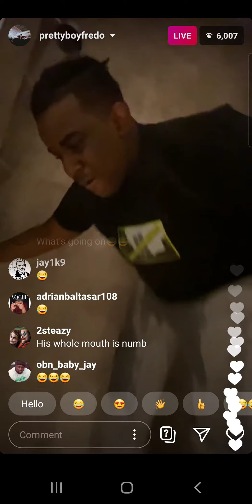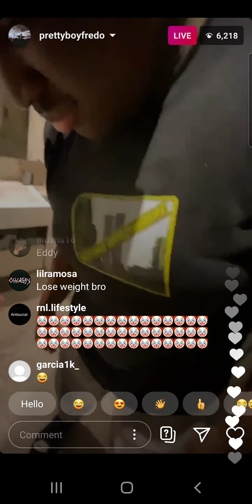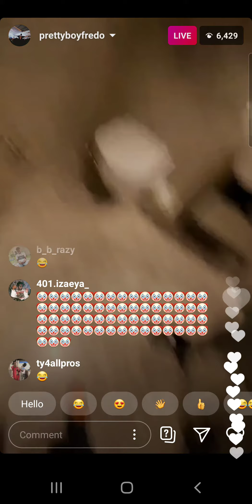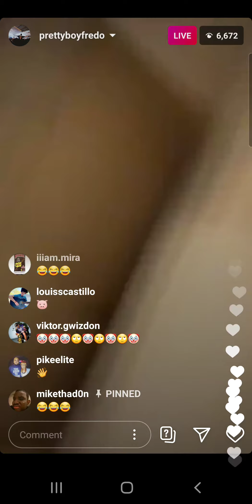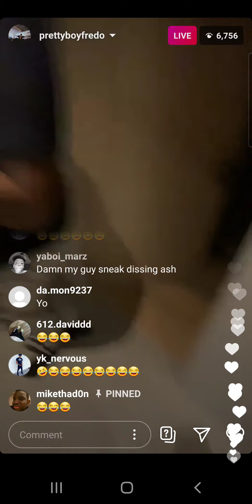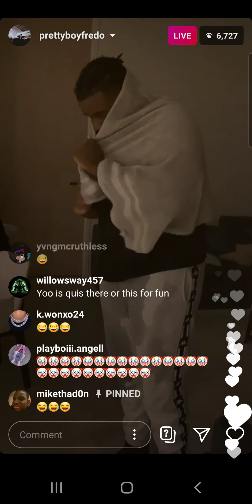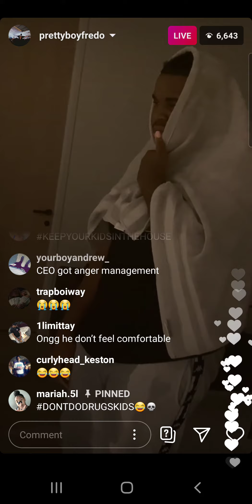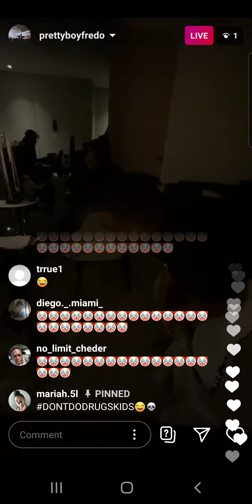Prettyboyfredo challenges ceomikey to eat the world's hottest chip for 1400 on ig live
prettyboyfredo last name
prettyboyfredo live sub count
prettyboyfredo lyrics
prettyboyfredo mugshot
prettyboyfredo mom
prettyboyfredo malik
prettyboyfredo mansion
prettyboyfredo malik tattoo
prettyboyfredo merch website
prettyboyfredo music
prettyboyfredo new girlfriend
prettyboyfredo nyc
prettyboyfredo new york
prettyboyfredo net worth 2019
prettyboyfredo name
prettyboyfredo number
prettyboyfredo net
prettyboyfredo orlando
prettyboyfredo on youtube
prettyboyfredo on drugs
prettyboyfredo outfits
prettyboyfredo olivia
prettyboyfredo old apartment
prettyboyfredo old house
prettyboyfredo occupation
prettyboyfredo phone number
prettyboyfredo parents
prettyboyfredo pick up lines
prettyboyfredo prank
prettyboyfredo predator
prettyboyfredo pictures
prettyboyfredo ps4 name
prettyboyfredo quotes
prettyboyfredo quis
prettyboyfredo quiz
swift quiz prettyboyfredo
why did prettyboyfredo quit 2k
prettyboyfredo real name
prettyboyfredo real parents
prettyboyfredo reddit
prettyboyfredo race
prettyboyfredo real last name
prettyboyfredo robbed
prettyboyfredo real phone number
prettyboyfredo relationship
prettyboyfredo sister
prettyboyfredo social blade
prettyboyfredo ssh meaning
prettyboyfredo sister ig
prettyboyfredo salary
prettyboyfredo sub count
prettyboyfredo ssh hoodie
prettyboyfredo tattoos
prettyboyfredo twitch
prettyboyfredo teeth
prettyboyfredo twists
prettyboyfredo tiktok
prettyboyfredo tall
prettyboyfredo twin
prettyboyfredo uber
prettyboyfredo uber girl name
prettyboyfredo uber girl
prettyboyfredo ufc
prettyboyfredo ugly
prettyboyfredo username
prettyboyfredo locked up
prettyboyfredo vs agent
prettyboyfredo videos
prettyboyfredo vans
prettyboyfredo vs agent 00
prettyboyfredo views
prettyboyfredo vs flight
prettyboyfredo vlone
prettyboyfredo video games
prettyboyfredo wallpaper
prettyboyfredo website
prettyboyfredo wife
prettyboyfredo worth
prettyboyfredo what does ssh mean
prettyboyfredo weight
prettyboyfredo where does he live
prettyboyfredo where is he from
prettyboyfredo w
prettyboyfredo ex tattoo
prettyboyfredo youtube
prettyboyfredo youtube stats
prettyboyfredo youtube net worth
prettyboyfredo youtube banner
prettyboyfredo youtube salary
prettyboyfredo yung bans
prettyboyfredo yoga pants prank
prettyboyfredo zodiac sign
prettyboyfredo 1v1
prettyboyfredo 2k17 1v1
prettyboyfredo vs flight 1v1
prettyboyfredo 2k
prettyboyfredo 2k16
prettyboyfredo 2k20
prettyboyfredo 2k17
prettyboyfredo 2020
prettyboyfredo 2k delete
prettyboyfredo 2k19
prettyboyfredo 2k16